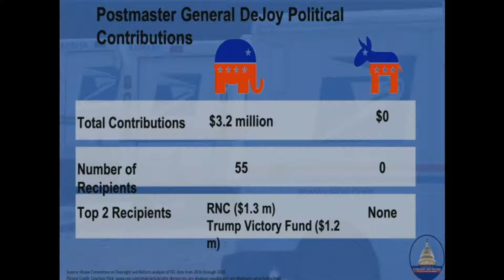2020.08.24 OGR Protecting the Timely Delivery of Mail, Medicine, and Mail in Ballots